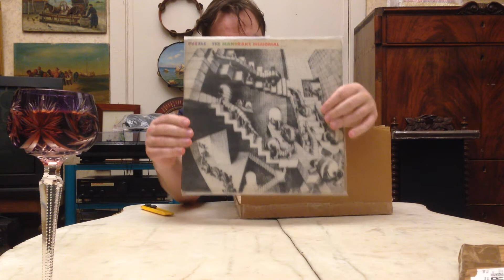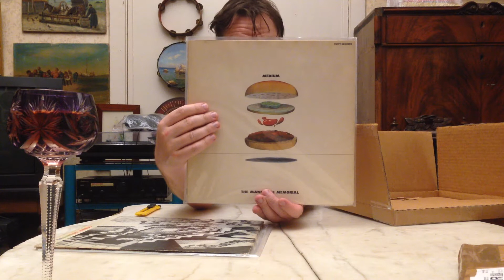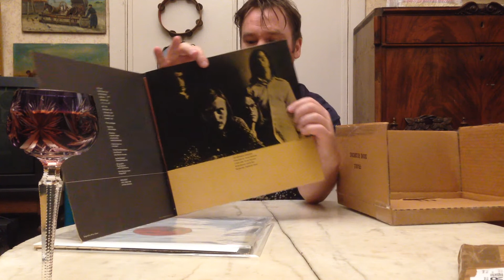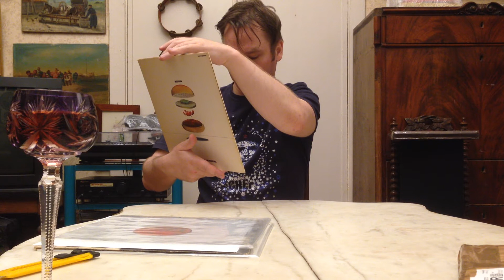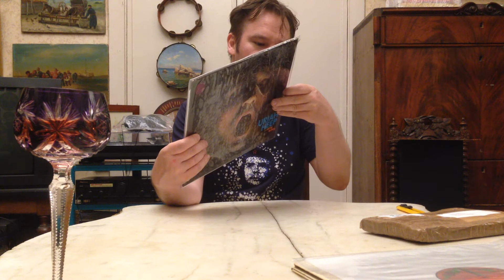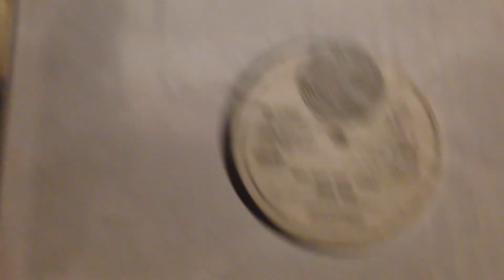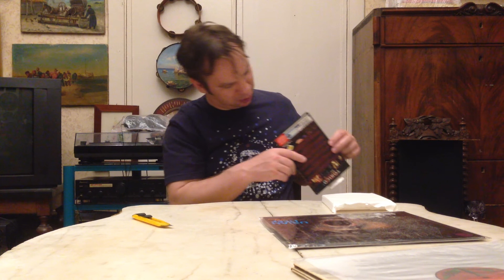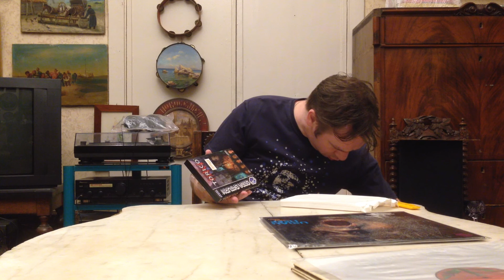Psychedelic UNBOXING and Little Beat Joy for Retro Gamers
Великий и нерушимый Психоделический анбоксинг и немного радости для ретро геймеров.

Наконец-то удалось закачать этот анбоксинг! Он никак не хотел закачиваться... Пришлось его увидеть на своём компьютере, записать на жёсткий переносной диск и только потом на ноутбуке жены закачать его для моего зрителя. Ролик снимался 3 Августа 2020 года в 0:19.